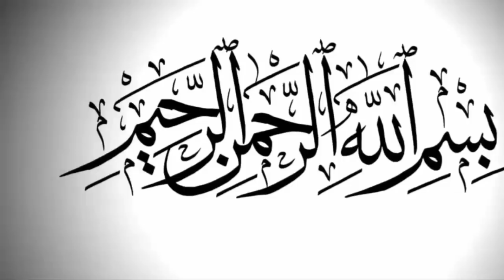Don Of Gujrat || Ch Pervaiz Boch || Ch Iftiaaz Peeroshah || Pejja Boch || Ch Bradran || Urdu Fun Tv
⏩Welcome to " URDU FUN TV "

⏩URDU FUN TV Channel Dedicated to High Quality HD Videos of News, Education, Health and Fitness, Islamic, Information, Showbiz News, Funny and Entertainment & Much More.
⏩For latest news updates from all over the world keep in touch with URDU FUN TV..

knowledge
life story
biography
powerful people
politicians of pakistan
politics
famous people
Urdufuntv
urdu fun tv
news
Urdu Fun Tv
Ch Bradran
Pejja Boch
Ch Iftiaaz Peeroshah
Ch Pervaiz Boch
Don Of Gujrat
punjab police
Ch wajahat Hussain